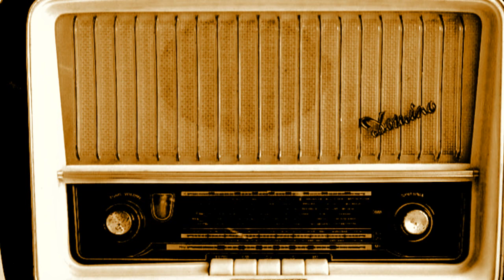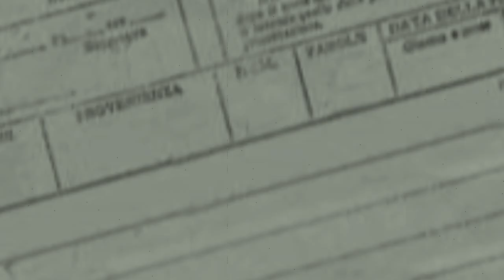Mina - La sera che partì mio padre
Dall'album Mina quasi Jannacci (1977)

Parole e musica di Enzo Jannacci

La sera che partì mio padre
noi s'era alla finestra a guardare
guardare per vederlo andare
neanche tanto lontano
e non muovere neanche una mano

non c'erano canzoni da ascoltare
perché la radio continuava a parlare
e mio padre andava per non tornare più

La sera che partì soldato
gli dissero di non sparare
che era solo roba di leva militare
bastava soltanto dire: "altolà!"

La sera che arrivò mia madre
che lo vide bianco senza più respirare
aveva in mano il telegramma
medaglia d'oro per l'altolà

La sera che partirò anch'io
io spero solo che sia Natale
perché a Natale stanno tutti a casa
a mangiare, bere, ascoltarsi, parlare

La sera che me ne andrò via
diranno che dovevo andare
diranno che non vado poi a star male
ma io so già che là non si sta così.